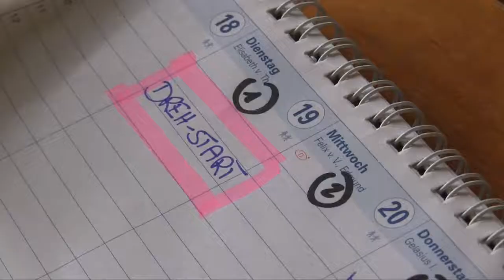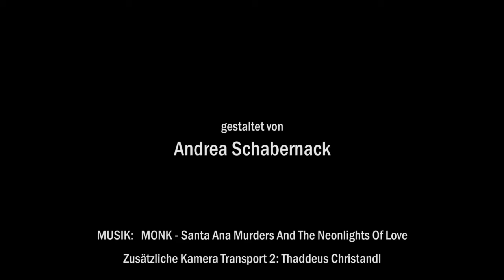"HomeSick" MakingOf SHORTCUTS 4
Wie entsteht ein Spielfilm?
1 WOCHE VOR DREHBEGINN: Der letzte Schliff, auf allen Ebenen wird gefeilt und bis tief in die Nacht garbeitet: Wir begleiten den Kostümbildner zu Kostümproben in den Fundus, die Ausstattungs-Crew für letzte Requisiten, die Produktionsleitung führt durch die Produktionsräume und am Set wird ein kleiner Vordreh eingeläutet... Und alle freuen sich aufs "WarmUp", in dem sich das Team kennenlernt.

Dies ist ein Beitrag aus der Reihe "HomeSick SHORTCUTS" (gestaltet von Andrea Schabernack), die die Entstehung des Spielfilms "HOMESICK" von Jakob M. Erwa begleitet.
Zusätzliche Kamera: Thaddeus Christandl.